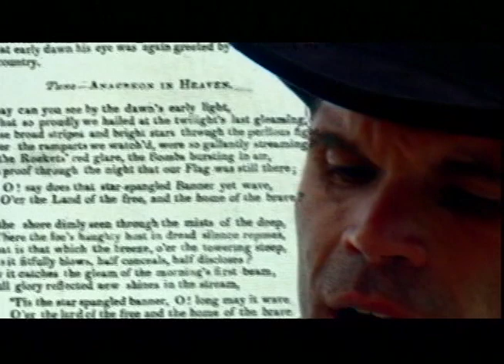1812 War - The Battle at Baltimore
1812 War - The Battle at Baltimore - The Star Spangled Banner was created from this battle.